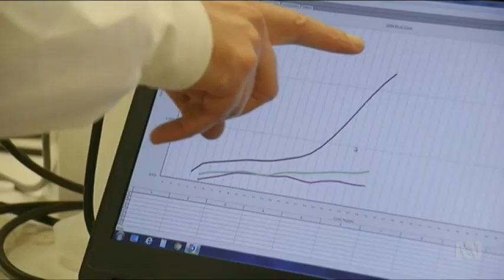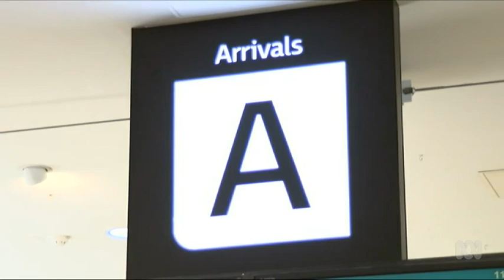Corona Virus Grown In Australia's Doherty Institute Lab Culture To Assist World In Making Vaccine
The Corona Virus was successfully grown In Doherty Institute Lab culture to assist world In making a future possible vaccine.

The Corona Virus was taken from a Chinese man who returned to Melbourne.  The Lab was able to grow the virus in a culture of monkey cells and then verified that it was indeed the Corona Virus.  This is a necessary first step in creating a test for the virus and a Vaccine.

China would not share samples with the world for making a vaccine.  The Australian lab will now share the samples with the World Health Organisation (WHO) and other labs worldwide so that a vaccine may be produce.

(Source: ABC Victoria - 29 Jan 2020)